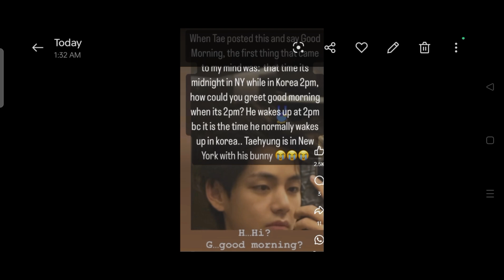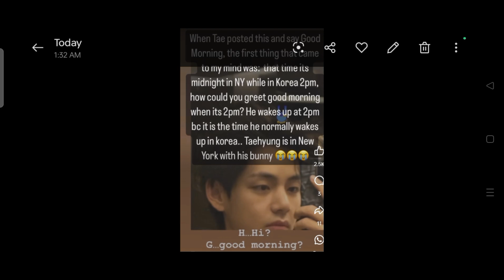ANOTHER MYSTERY ⁉️🧐taekook